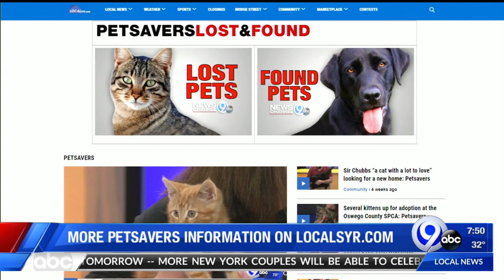Young beagle/lab mix looking for forever family: Petsavers